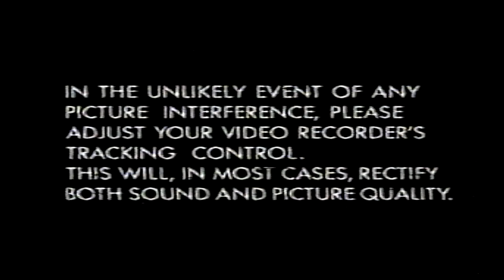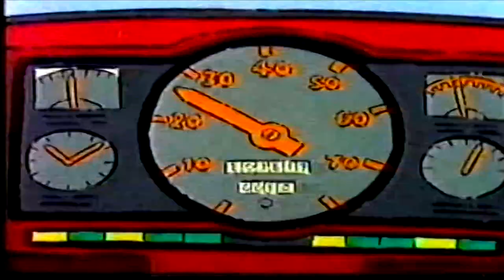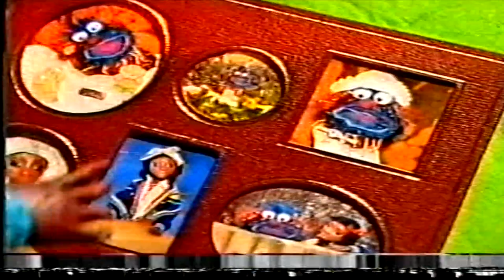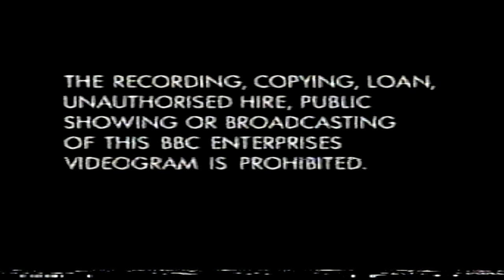Playdays: Lizzie and Friends (1994 UK VHS)